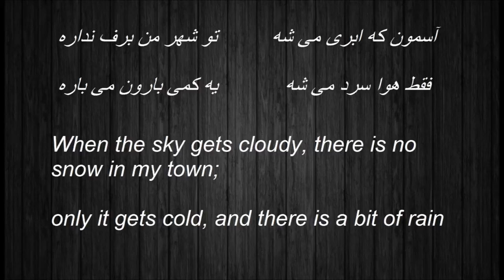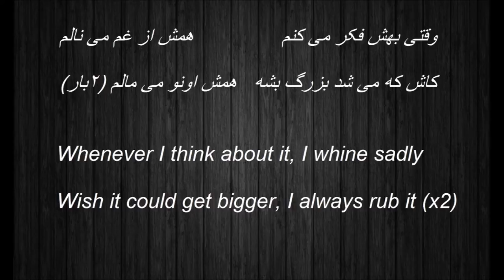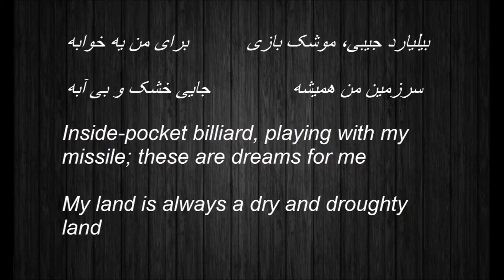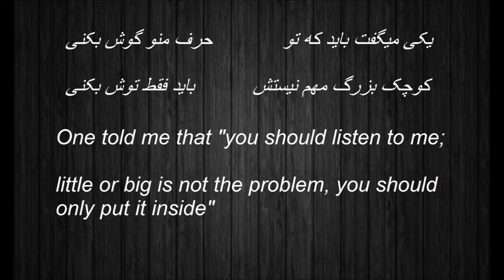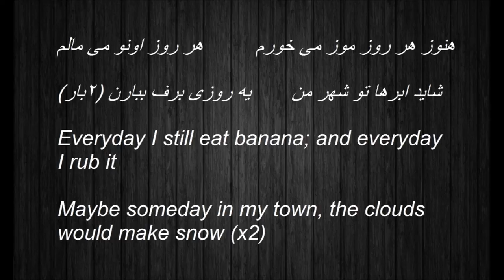Doole Koochooloo (دول کوچولو)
Doole Koochooloo
Music and lyrics: Amirreza Shahisavandi (Reza)
Genre: Metal
(Lyrics are in Persian)

Lyrics in English:

When the sky gets cloudy, there is no snow in my town;
only it gets cold, and there is a bit of rain

With the right hand, with the left hand; one forward, one backward
Vain attempts, it has been my destiny (x2)

Everybody holds a stick in his hand, but I don't even have a twig
He's looking for X large, but my size is extra small

Whenever I think about it, I whine sadly
Wish it could get bigger, I always rub it (x2)

I have a little penis which all people laugh at
Whenever I go to a (public) swimming pool, I wear a strap-on dildo
                                  (x2)

Using enlarging machines had no effect on its height
Eating any dosage of Viagra could not make it errected

Inside-pocket billiard, playing with my missile; these are dreams for me
My land is always a dry and droughty land

One told me that "you should listen tome;
little or big is not the problem, you should only put it inside"

Whenever I want to put it inside, nody likes it
Whoever sees it, tells me that hates me (x2)

                                  (x2)

Everyday I still eat banana; and everyday I rub it
Maybe someday in my town, the clouds would make snow (x2)

Lyrics in Persian:

آسمون که ابری می شه
توشهر من برف نداره
فقط هوا سرد می شه
یه کمی بارون می باره

با دست راست، با دست چپ
یکی جلو، یکی عقب
تلاش های بیهوده
(سرنوشتم این بوده (۲ بار

هر کی چماق دست می گیره
من ترکه هم ندارم
اون دنبال ایکس لارجه و
من اکسترا اسمالم

وقتی بهش فکر می کنم
همش از غم می نالم
کاش که می شد بزرگ بشه
(همش اونو می مالم (۲ بار

یه دول کوچولو دارم
که همه بهش می خندن
وقتی که می رم تو استخر
جای اون دیلدو می بندم
   (۲ بار)

هر چی بستم به اون دستگاه
تأثیر نداشت روی قدش
هر چی خوردم ویاگرا
نکرد اونو هیچ بلندش

بیلیارد جیبی، موشک بازی
برای من یه خوابه
سرزمین من همیشه
جایی خشک و بی آبه

یکی می گفت باید که تو
حرف منو گوش بکنی
کوچک بزرگ مهم نیستش
باید فقط توش بکنی

وقتی می خوام توش بکنم
هیچ کی اونو دوست نداره
هر کسی تا می بیندش
(می گه که از من بیزاره (۲ بار

   (۲ بار)

هنوز هر روز موز می خورم
هر روز اونو می مالم
شاید ابرها تو شهر من
(یه روزی برف ببارن (۲ بار